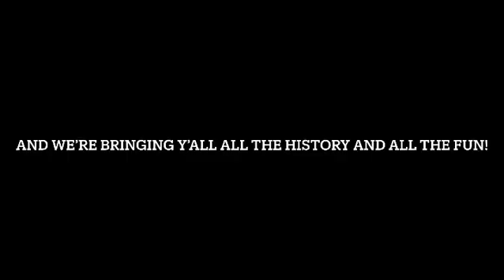90 years of Rodeo in Houston!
90 years of Rodeo in nine months! Follow along with us on Facebook, Instagram and Twitter from now until March 2022 as we share all the history and all the fun of RODEOHOUSTON from the last nine decades!🤠